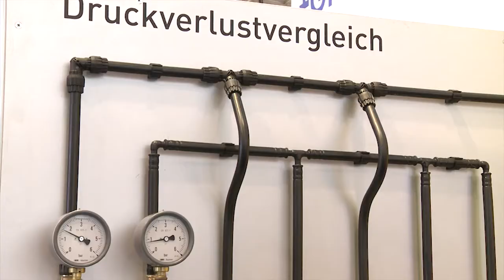Georg Fischer JRG AG - Druckverlustvergleich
Wie wichtig der Druckverlust gerade bei der Berechnung von Trinkwasseranlagen ist, zeigt die Georg Fischer GmbH an ihrem Druckverlustvergleich. Dabei ergeben die Druckverlustmessungen für das JRG System Sanipex bessere Werte als vergleichbare Installationssysteme anderer Hersteller.